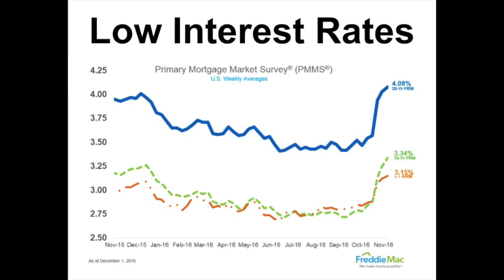Three reasons to buy a home in the winter.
Alex Roy, Portland Realtor and Buyer's Agent
John L Scott Real Estate, Licensed in Oregon

Thinking about buying a home but planning to wait until the spring?  There might be a better time to start shopping.  Find out in this short video.